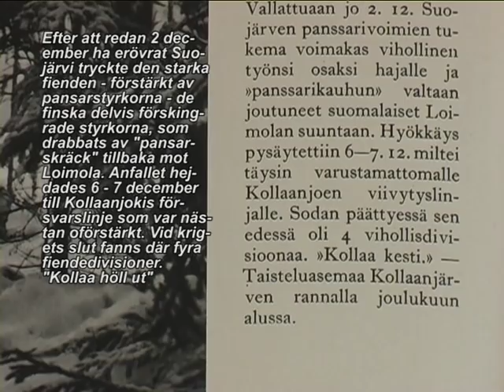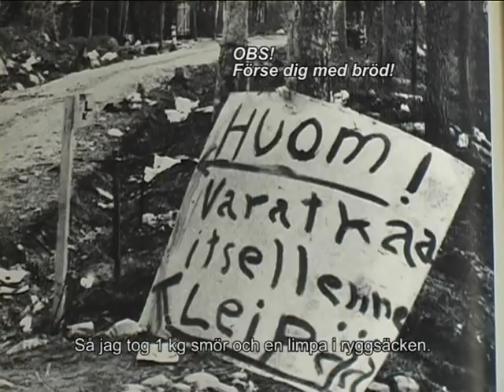mun isäin 2/3.mpg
Dokumentär om en soldats liv i Finska Vinterkriget och i fortsättningskriget.